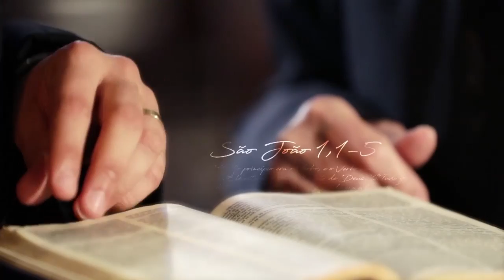Páginas Difíceis da Bíblia - 21/07/19 - Parte 1